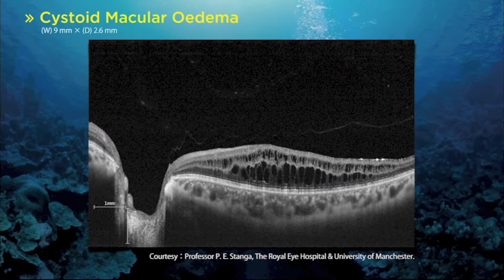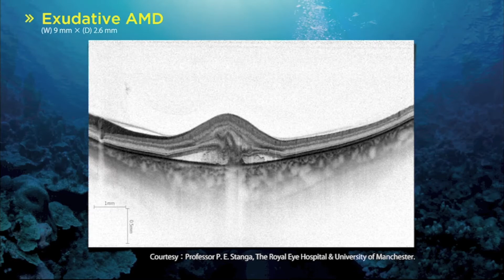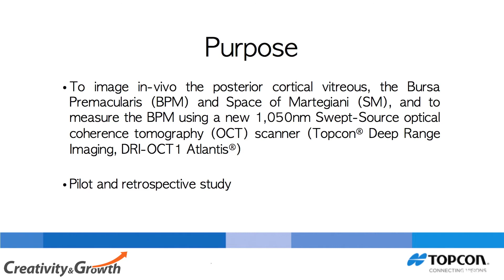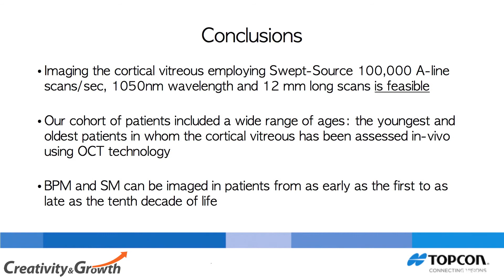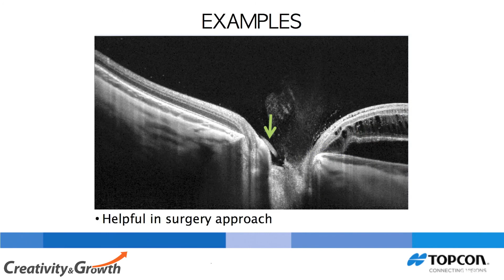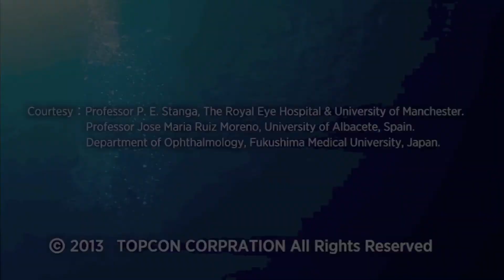Topcon DRI OCT-1 ATLANTIS Swept Source OCT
opcon has developed DRI OCT-1, aswept source OCT for posterior imaging, utilizing a wavelength of 1,050 nm. It has a fast scanning speed of 100,000 A-scans/sec. Utilizing this 1,050 nm wavelength, DRI OCT-1 can penetrate deeper compared to the current conventional OCT's with wavelength in the 850 nm range. Visualizing ocular tissues such as choroid or even sclera, can be done within a very short time.

1,050 nm -- Deep range imaging DRI OCT-1 displays detail structures of not only retina but choroid and even sclera. With the capability of imaging deeper anatomic structures with less influence in scattering, DRI OCT-1 can visualize the entire tomogram with high sensitivity.

Invisible scan lines
An invisible scanning line due to the 1,050 nm wavelength contributes to reduced patient eye motion, enhancing successful scanning and fast examination workflow.

Imaging function
Easy capture: by registering patients, selecting capture icons, capture and analysis. 12 mmWide Scan: increased scan coverage of the macula area to disc, afforded by the12 mmwide scan, may be useful for the evaluation of abnormalities observed in a broaderarea. An instant single shot of the12 mmwide area will reduce patient fatigue and enhance examination workflow. Indulge yourself with what you can see now. Visualization of the lamina cribrosa: DRI OCT-1 can even offer a possibility of opening up new frontiers.